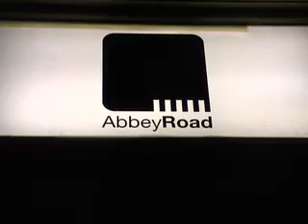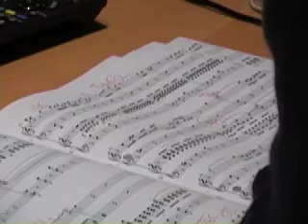Mozart Andante from Piano Concerto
Susanne Beer and Gareth Hancock are recording their new album. This arrangement (Gareth Hancock) of Mozart's 2nd movement of his Piano Concerto Nr 21 is one of many arrangements which is available at Garat Records on the album 'Cinemacello'.
The content of this album is music which has been used as sound tracks in famous movies.